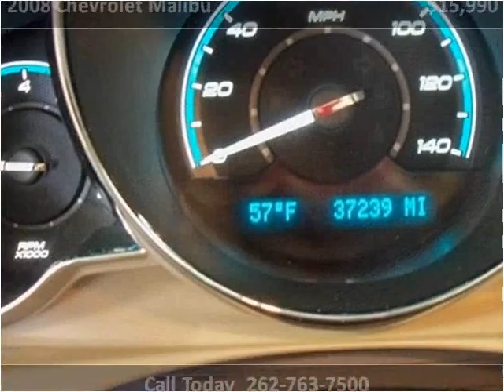2008 Chevrolet Malibu available from Lynch GM Superstore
This 2008 Chevrolet Malibu is available from Lynch GM Superstore.